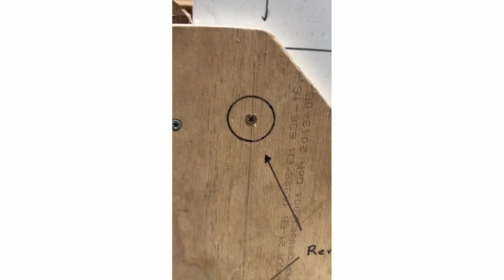The Door Keeper Solid Screen Delivery Process